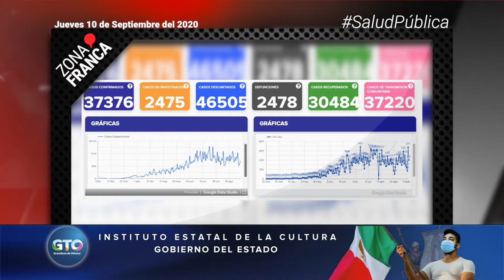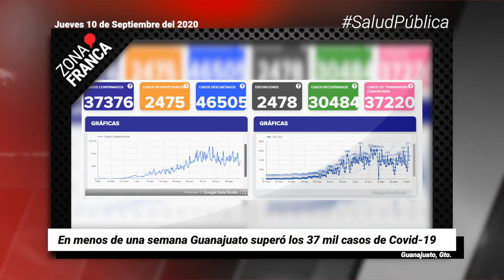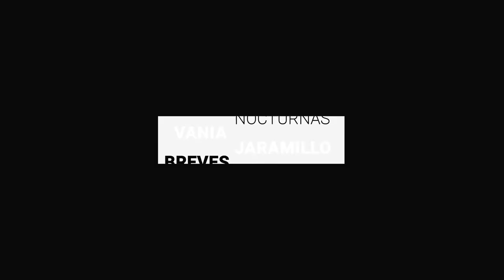En menos de una semana Guanajuato superó los 37 mil casos de COVID-19 | Breves de la Zona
- Diputados del PAN presentan iniciativa de reforma al código penal, plantean aumentar las penas en delito de extorsión.
- Expolicía de León es absuelto del feminicidio de Laura Patricia, familiares piden justicia.
- En menos de una semana Guanajuato superó los 37 mil casos de Covid-19.